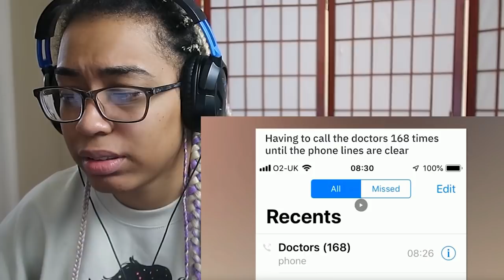r/mildlyinfuriating: A List Of Things I Can't Stand!